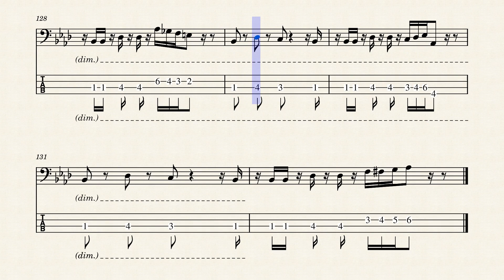"Stool Pigeon" bass score w/ tabs - Kid Creole and the Coconuts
Partition avec tablature pour guitare basse de "Stool Pigeon" par Kid Creole and the Coconuts (1982).